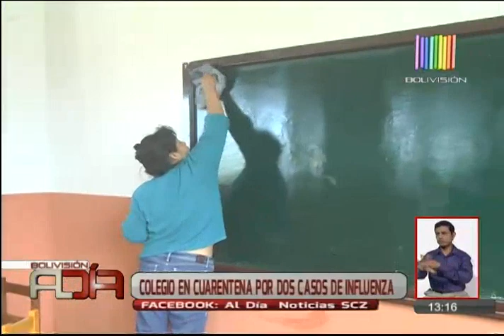Sedes confirmó aumento de casos de influenza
El Sedes confirmó dos casos de influenza en el Colegio Arco Iris del kilómetro 13 Doble Vía La Guardia. Se determinó un período de cuarentena y las clases se suspendieron hasta el 2 de mayo. Colegio se mantendrá en cuarentena por esta situación